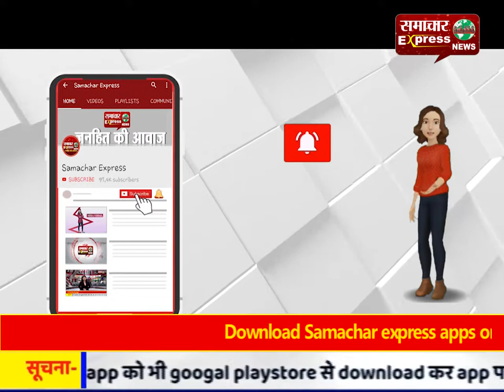मथुरा : ठाकुर बांके बिहारी मंदिर के सेवायत गोस्वामी भाइयों पर हमला